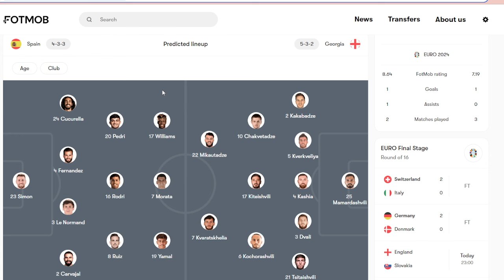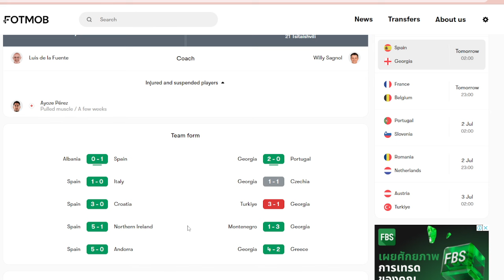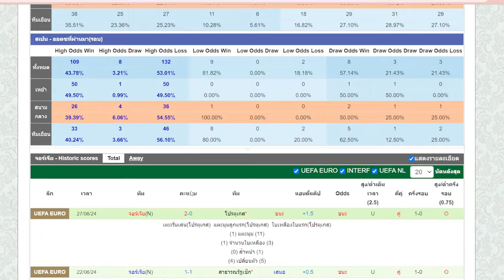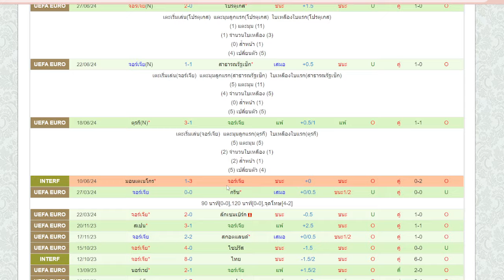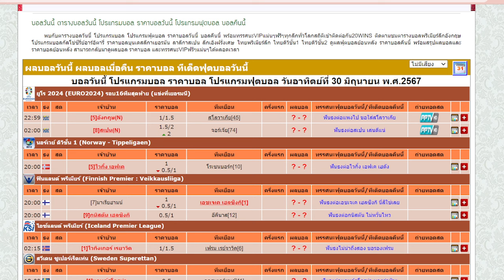คุยก่อนเกม l ฟุตบอลยูโร 2024 รอบ16ทีมสุดท้าย l สเปน พบ จอร์เจีย l 30 06 67 โดย ดูบอลนอนกิน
คุยก่อนเกมคืนนี้ เป็นศึกฟุตบอลยูโร 2024 ระหว่าง สเปน พบ จอร์เจีย แข่งกันในเวลา 02.00 น. คืนวันอาทิตย์ร์ที่ 30 มิถุนายน 2567

แนวทางคืนนี้ จอร์เจียคงรู้ตัวว่าตกเป็นรองแน่นอน ทางเลือกที่มองเห็นคงเป็นมุกที่ใช้กับโปรตุเกส ที่เอาชนะมาได้ 2-0 ซื้อเกมรับ รอสวนกลับ และรอบนี้น่าจะพอใจที่ผลเสมอ ต่อเวลาลุ้นจุดโทษ ซื้อเกมรับเต็มเหนี่ยวแน่นอน แต่จะต้านสเปนได้ไหม ต้องไปลุ้นใน 90 นาที เพราะสเปนไอเท็มนักเตะเยอะ และฟอร์มดีด้วย เปลี่ยนถ่ายจากยุคก่อนมาดีมาก หลายคนมองว่าจะลุ้นชนะขาดได้ก็ไม่แปลก รวบรวมและตัดสินใจมาโดยถี่ถ้วนแล้วคิดว่าจอร์เจียชนะในเกม 90 แทบจะไม่มีเลย แต่ลุ้นยัน และแพ้แบบไม่ขาดได้ ด้วยสถานการณ์หน้าบอลมีลุ้นออกบอลรองจอร์เจียได้ วัดใจไปที่จอร์เจียครับ กันสูงไปด้วย

สกอร์ที่คาด สเปน 2-1 จอร์เจีย